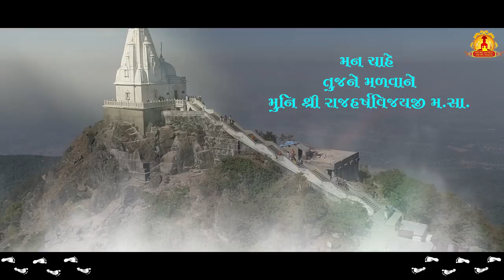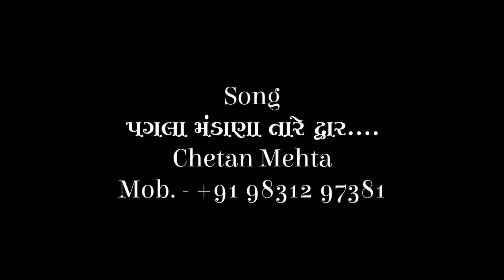Pagla Mandana Tara Dhwar | Guru bhakti | Rajharsh Vijayji | Raj vihar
आशीर्वाद दाता : कलिकुंड तीर्थोद्धारक प.पू.आ.वि. श्री राजेन्द्रसूरीश्वरजी म.सा. के आजीवन गुरुचरणोपासक गच्छाधिपति प.पू.आ.वि. श्री राजशेखरसुरीसश्वरजी म.सा.

रचयिता : प. पू. मुनि श्री राजहर्षविजयजी म.सा.

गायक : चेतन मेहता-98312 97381